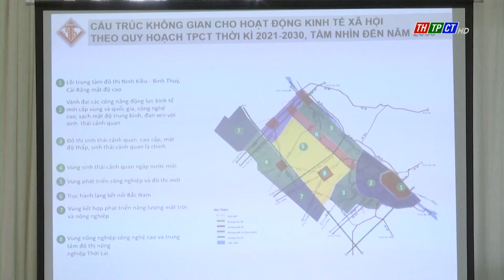Cần Thơ quy hoạch khu kinh tế thành phố sân bay | Cần Thơ TV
Chiều ngày 15/2, Chủ tịch Ủy ban nhân dân thành phố Cần Thơ Trần Việt Trường cùng các Phó Chủ tịch Ủy ban nhân dân thành phố có cuộc họp thông qua ý tưởng quy hoạch khu kinh tế, dịch vụ, logistics hàng không, công nghiệp công nghệ cao thành phố. (Hay còn gọi là Khu kinh tế thành phố sân bay).